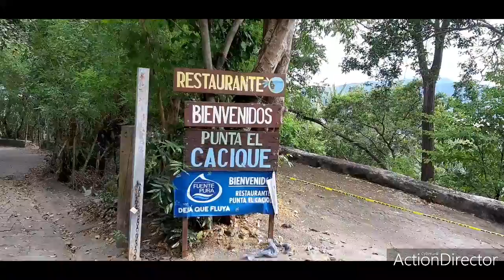Laguna de Apoyo-Nicaragua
Laguna de Apoyo, Punta el Cacique 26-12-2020